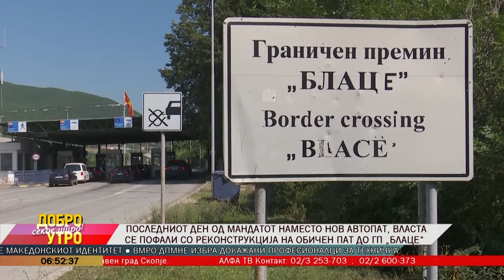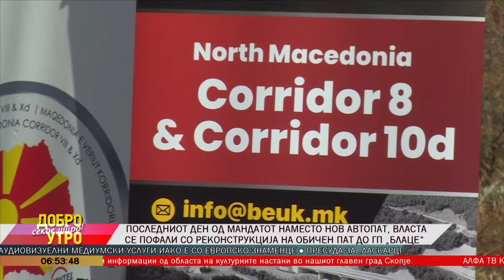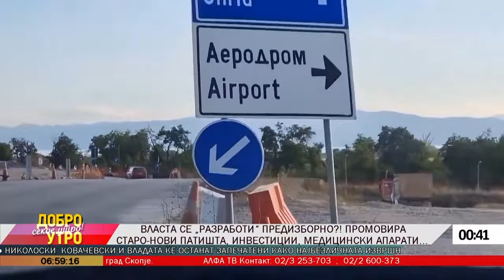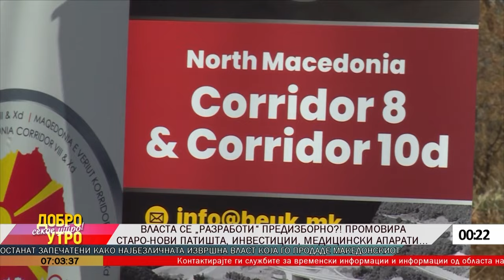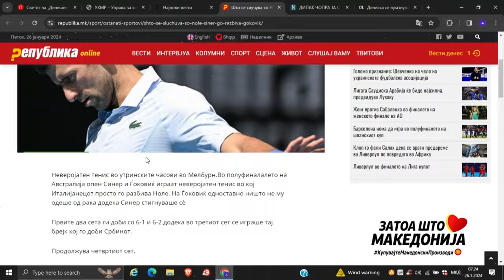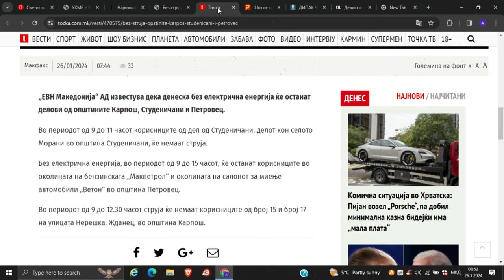,,Добро утро секое утро" Алфa Тв Утринска 26.01.2024г